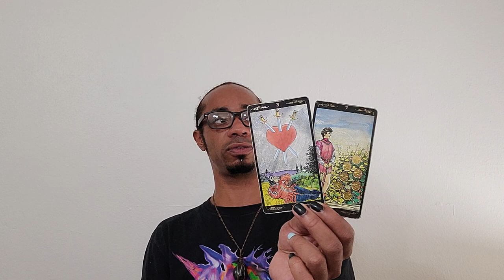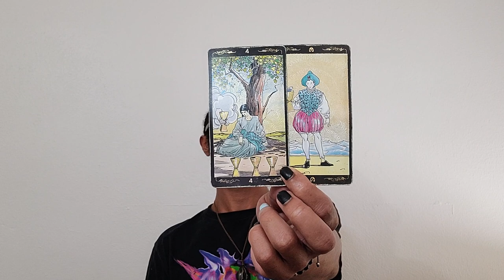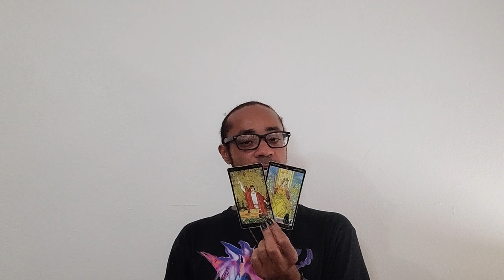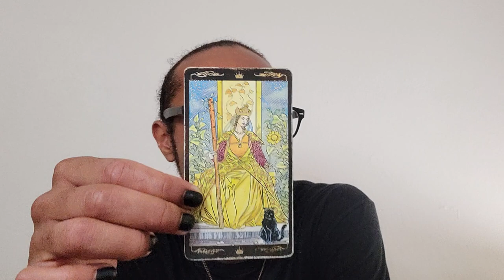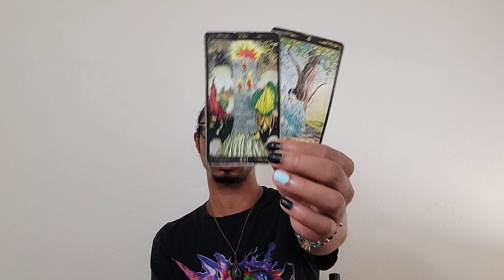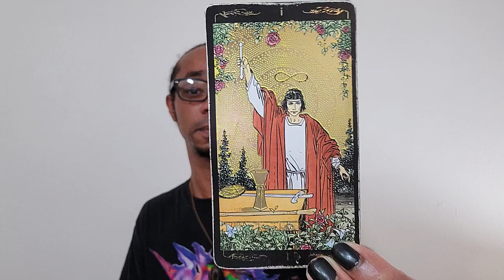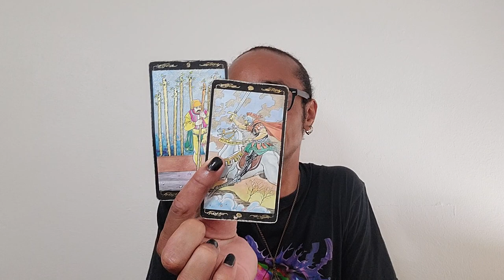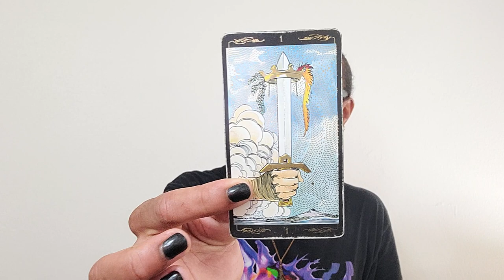Gemini Spirit Monthly ~ * Lol, You're Manifesting Someone New * - August 2020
30 min - $65
60 min - $130

Available oracle decks:
~Crystal Mandala
~Sacred Rebels